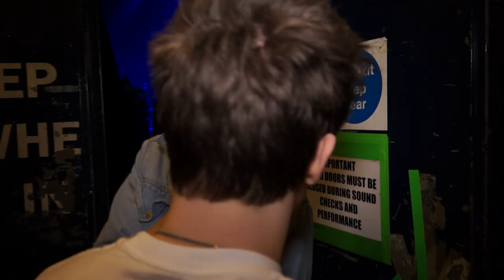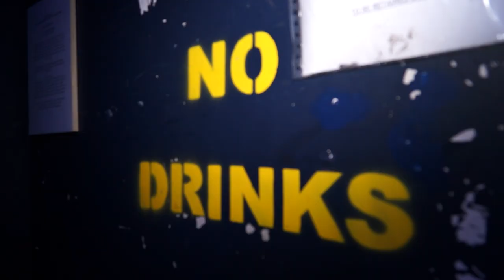The Official Chart joins The Vamps backstage!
Cel Spellman checks out life backstage with The Vamps - expect gravity defying quiffs, pre-gig rituals and a scream off!  The Official Chart is on Radio 1 every Sunday - listen from 4pm, watch from 6pm